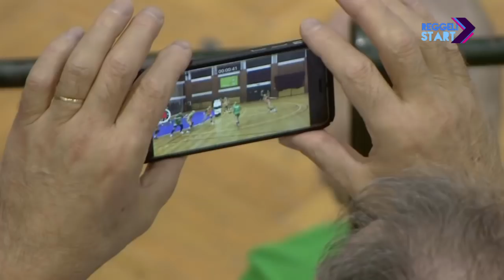DIGI Sport, Reggeli Start - Prof. Dr. h. c Mocsai Lajos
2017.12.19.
A franciák nyerték a norvégokat verve a németországi női kézilabda világbajnokságot, ahol a magyar csapat 15. helyen végzett 3 győzelemmel, 3 vereséggel; legutóbb a mieink 2005-ben jutottak be a legjobb négy közé – a kapitányként olimpiai- és vb-ezüstérmes, Eb-győztes Mocsai Lajos TE-rektor értékelt.